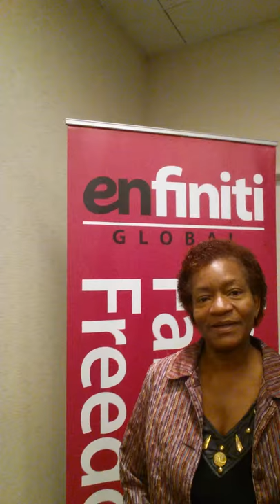Save money on your electricity with ENTRUST ENERGY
Save money on your electricity with ENTRUST ENERGY.Jean is one of Exploding Member who is making money already.
Enfiniti Global is the marketing arm of Entrust Energy and Team of Ordinary People making a Difference in helping Single mothers, Retires, Unemployed, housewifes, minimum wage jobs ,business minded people, from all walks of life make Money with Our Simple Concept of Free Model No Pay to Play. Revolutionary Concept that became a Realty. !st Company in the Network Marketing Arena Not let Members pay to get in and a Free Website."WHAT" yes it's true and thousands are making income already. Join the movement and get paid. go